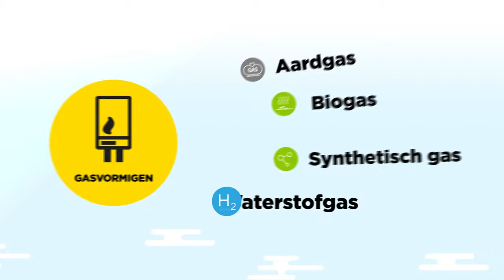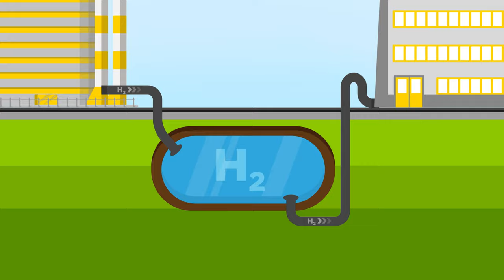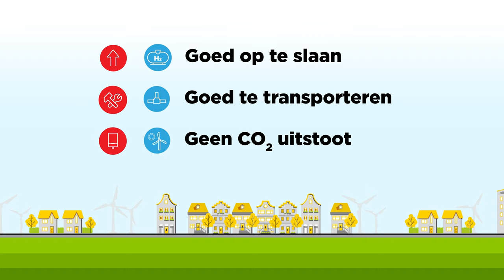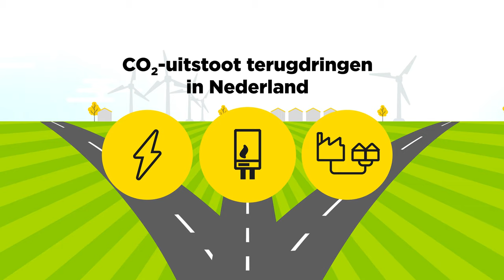Hoe werkt Waterstofgas? - Remeha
We staan aan het begin van een energietransitie. In de komende jaren stappen we over van fossiele brandstoffen op duurzame energiebronnen én -dragers. Duurzaam opgewekte elektriciteit via wind en zon kennen we allemaal, maar er zijn meer mogelijkheden. Eén daarvan is waterstof, een veelbelovende energiedrager. Wat is het? Hoe produceer je het? Wat zijn de voor- en nadelen? Alles over waterstof